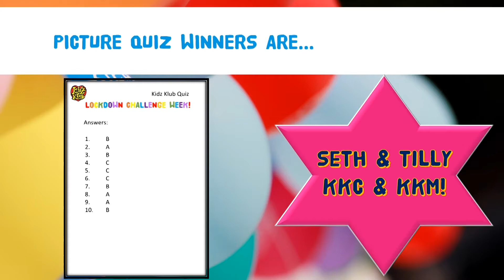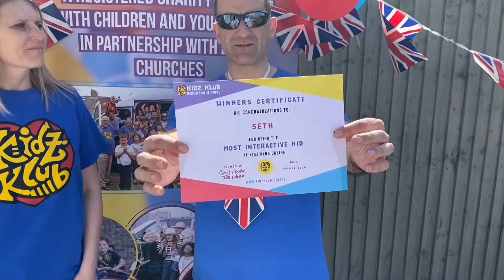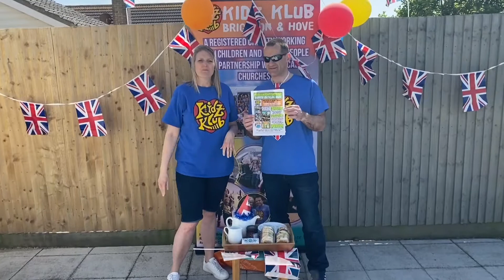Winners Friday - Lockdown Challenge Week - Kidz Klub ONLINE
All video footage is copyrighted by Kidz Klub Brighton & Hove Ltd.